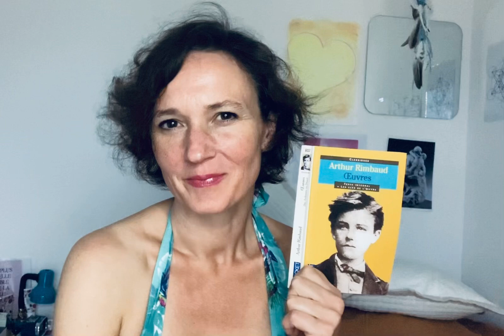Les étrennes des orphelins, Arthur Rimbaud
Le long poème "Les étrennes des orphelins" d'Arthur Rimbaud extrait du recueil "Poésies".